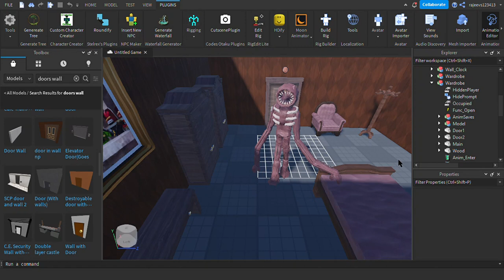Very weird animation (this is kinda bad so i will try harder next time)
SUBSCRIBE AND LIKE FOR MORE I SWEAR I WILL POST EVERYDAY IF YOU JUST SUBSCRIBE AND LIKE tags:figure doors bed drawer figure doors bed drawer figure doors bed drawer scary blind no ears but can hear black Badger is king